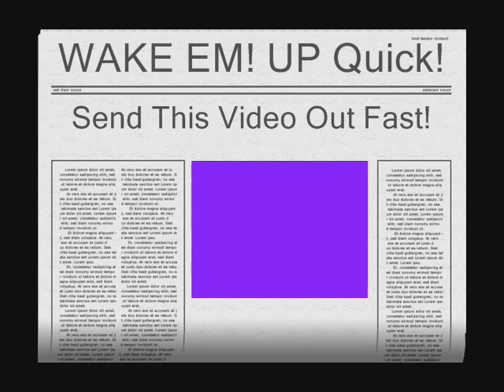ALEX JONES** WAKE UP!!. Pt.3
Alex Jones Radio Broadcast 09/07/08
Jones Exposses Child Kidnaping,Govt Drug Trade,c.i.a involvment And More.